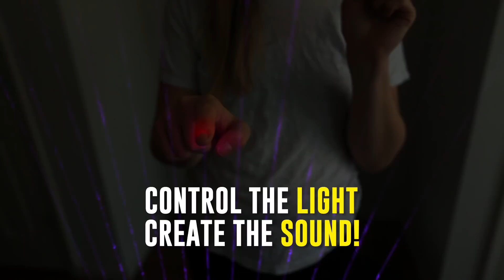LaserCube LaserHarp - Create Amazing Sound With laser Light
The laserHarp!
Let's you play with light. Play with tons of unique instruments.
control the light and the create sound.

LaserCube World's Smallest & First Battery-powered RGB Laser Projector. With lasers, generate an endless stream of dynamic, audio-reactive laser visuals in seconds.